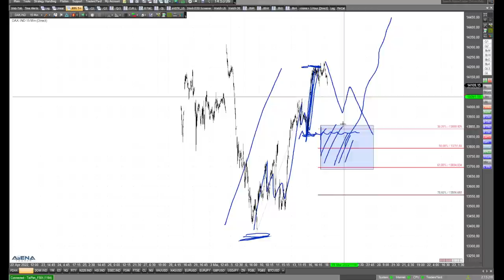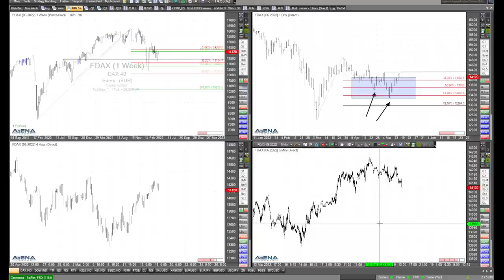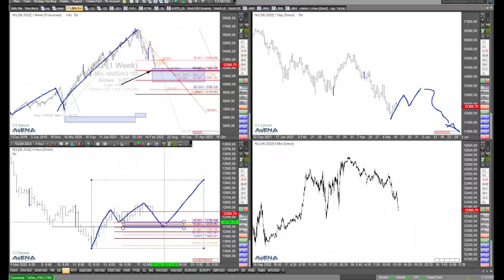Erstmal Rücksetzer in den US-Indizes? Rüdiger Born analysiert die Charts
Kommt es kurzfristig erstmal zu Rücksetzern in den US-Indizes? Auch den Dax schaue ich mir im folgenden Video charttechnisch genauer an.